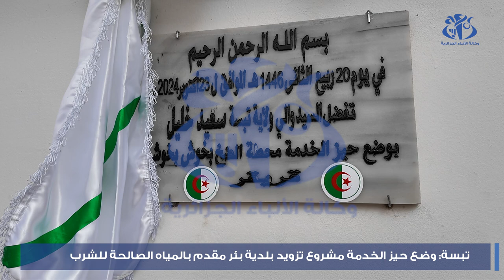تبسة: وضع حيز الخدمة لمشروع يعزز تزويد سكان بئر مقدم بالماء الشروب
تبسة (وأج)- تم اليوم الأربعاء وضع حيز الخدمة مشروع سيعزز تزويد سكان بلدية بئر مقدم (ولاية تبسة) بالمياه الصالحة للشرب انطلاقا من الحقل المائي بقريقر.